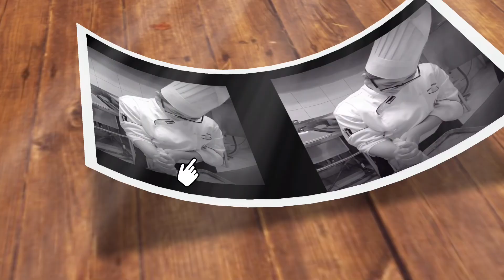Sinigang na Cornedbeef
Ingredients:

200g Cornedbeef
100g Sitaw
100g Labanos
2pc Kamatis
3pcs sili haba
1pc Sibuyas
2 cloves garlic
2 tsp salt
500ml water
20g tamarind powder (amount depends on you how sour you want your sinigang)
Oil for sautéing

Optional: patis and other vegetables you want to add